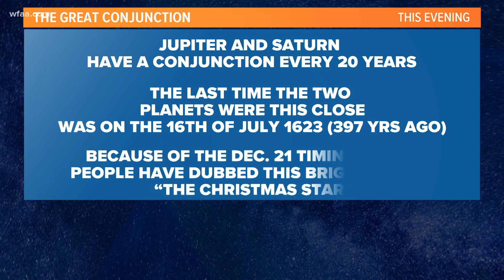As winter solstice arrives, 'great conjunction' to form a 'Christmas star' in the skies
On this first day of winter, Jupiter and Saturn are going to be very close together, forming what will look like almost one star.